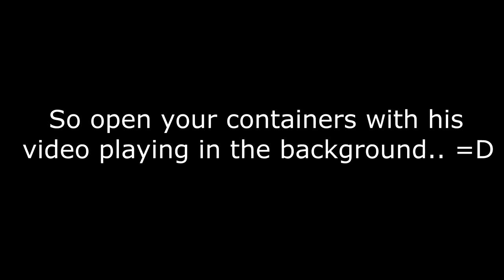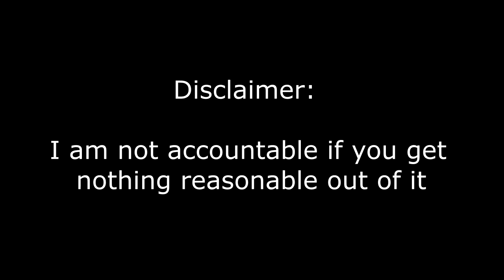World of Warships - Jingles Rigs Containers PROOF!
Jingles, how much did you pay to get me this container? How much did you pay to not get banished to the gaulag? RIGGING CONFIRMED!

All hail the Mighty gnome overlord the 1st The Mighty Jingles, rigging since he joined the Royal Navy. Thanks!

PS. Maybe this rigging also caused your soundproblems.. Give that a moment of thought will ya?

Welcome to the channel of TheBlackSpirit! A place where World of Warships and World of Tanks are shown to their full glory when I play them.

Here you can find all sorts of video's. They have all just a couple of thing in commun: It's all about games, they are edited on a pre-amateuristic manner and with allot of bad and sarcastic humor. You like those things? GOOD! Great to have you onboard. You don't like it at all? Who are you and what did humor do to you? Anyway, enjoy!

If you like my dose of up the above each video, please leave a like or share your interests/suggestions in the comments!

You can find me on:

Steam: -BlackSpirit16=
Origin: BlackSpirit1993
WarGaming: TheBlackSpirit16
Uplay: BlackSpirit16

PC specs can be found on my YouTube channel, in case you are wondering what kind of magic makes this video's possible.

- BlackSpirit